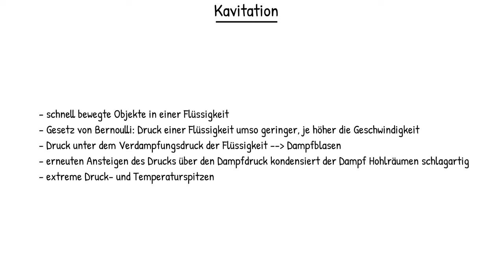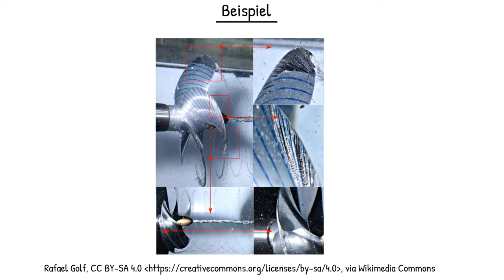Physik (Grundwissen + Experiment): Kavitation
In diesem Video geht es um einen beliebten Versuch im Internet (auf Flaschenhals schlagen und Flaschenboden wird herausgesprengt) und die Physik (Kavitation) dahinter.